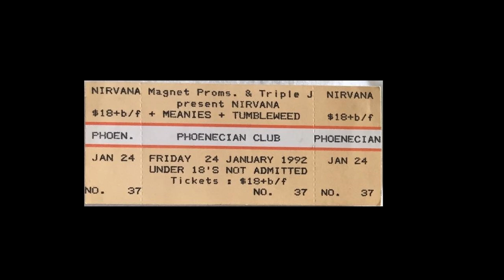Nirvana: Phoenician Club, Sydney, Australia 1992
NIRVANA
Kurt Cobain (vocals, guitar)
Krist Novoselic (bass)
Dave Grohl (drums, backing vocals)

In 1992, Nirvana landed in Australia for the first time, giving rise to the Nevermind tour on the continent of Oceania and Asia. the first show was at Phoenician Club, Sydney. January 24, 1992.

Setlist:
intro: 00:00
Aneurysm 00:46
Drain You 05:14
School 08:54
Floyd the Baber 11:38
About a girl 14:00
Smells like teen spirit 16:56
Breed 21:41

schedule
Soundcheck
18:30 - 19:30
Tumbleweed Showtime
21:30 - 22:15
Meanies Showtime
22:45 - 23:35
NIRVANA Showtime
00:15 - 1:15

crew
Alex MacLeod (tour manager)
Susanne Sasic (lighting designer)
Craig Montgomery (sound engineer)
Ian Beveridge (monitor engineer)
Nic Close (guitar technician)
Barrett Jones (drum technician)
Anthony "Bazz" Barrett (production manager)

Livenirvana.com